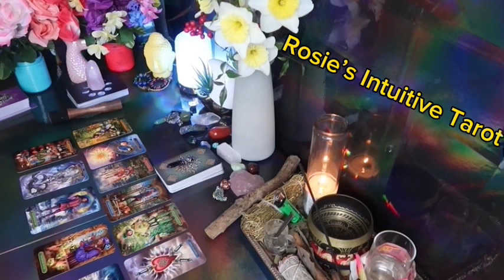ARIES: ❤️ "THIS PERSON IS PLANNING SOMETHING EXCITING FOR YOU'💗😆APRIL 2024 LOVE TAROT READING 🔥🔥